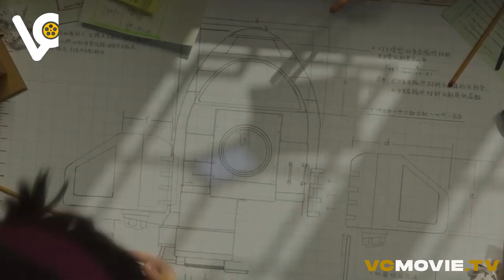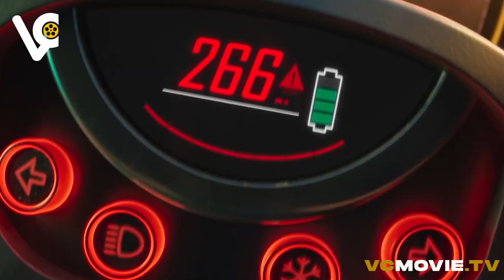✅ Over the Moon (2020) • Official Trailer • VCMovie.TV | Animated Adventure Movie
Having grown up hearing her mother's favourite legend about Chang'e, pale moon's goddess who lives alone on the silent celestial body pining for Hou Yi, her long-lost lover, the brilliant thirteen-year-old girl, Fei Fei, is in for an unpleasant surprise. Then, as if that weren't enough, her doting father catches her off-guard by making a life-altering announcement, and Fei Fei's whole world comes crashing down around her. Now, determined to prove him wrong, Fei Fei sets out to build a home-made rocket and blast off to the stars. Does true love last forever?

What's VCMovie.TV?

VCMovie.TV is a premier online streaming platform that provides a vast collection of movies, series, and other shows to audiences around the world ad-free. With a commitment to delivering the latest and most popular content, VCMovie.TV ensures that viewers stay up-to-date with their favorite shows and discover new and exciting entertainment. Request for more and bookmark your favorites here!